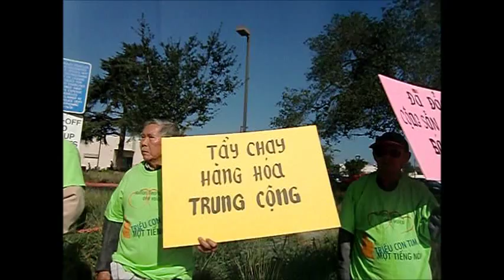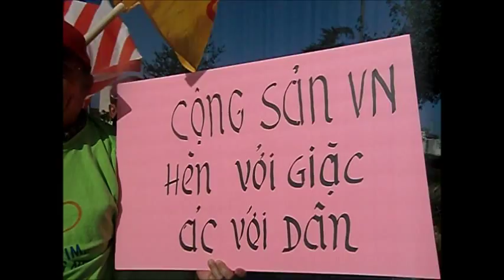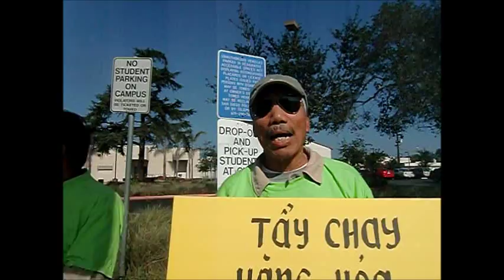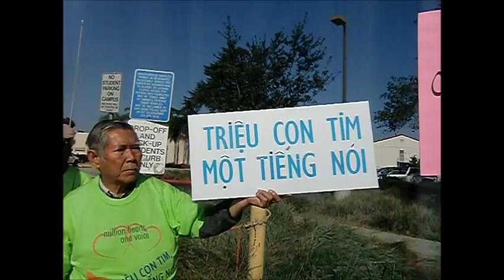San Diego xuống đường cùng "Triệu con tim một tiếng nói"..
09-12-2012